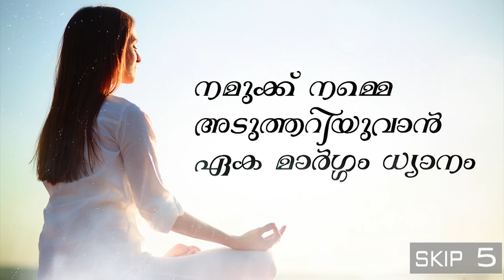why do I feel the need of liked by others?-Don't Expect From Anyone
ജീവൻ പ്രബന്ധൻ ശിക്ഷിക ( ജീവിതത്തെ ചിട്ടപ്പെടുത്തുന്ന പരിശീലക) എന്ന പേരിൽ വിശ്വപ്രസിദ്ധയായ ബ്രഹ്മാകുമാരി ശിവാനിജി  എല്ലാവിധ ജീവിത പ്രതിസന്ധികളിലും നമ്മുടെ വൈകാരിക താളം നിലനിർത്തിക്കൊണ്ടുതന്നെ ആത്മീയ ശക്തിയാർജ്ജിച്ചു ജീവിക്കുവാൻ പ്രേരണ നൽകുന്നു.
ഈ വീഡിയോ ശിവാനിജിയുടെ ഹിന്ദി സംഭാഷണത്തിന്റെ മലയാള വിവർത്തനമാണ്.
ശിവാനിജിയുടെ ഹിന്ദി, ഇംഗ്ലീഷ് വിഡിയോകൾ കാണുവാൻ ഈ ചാനൽ സന്ദർശിക്കുക